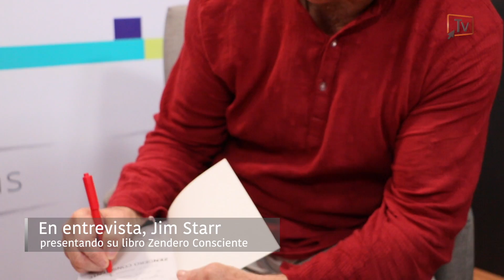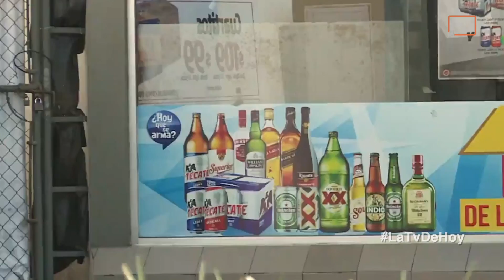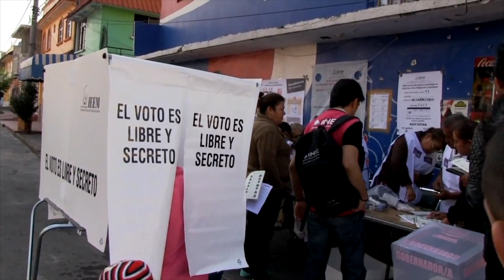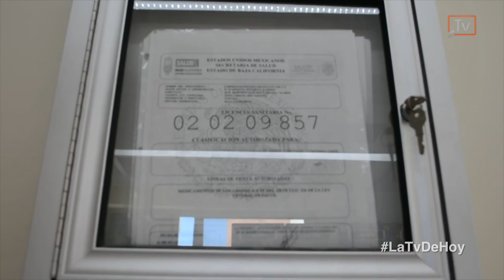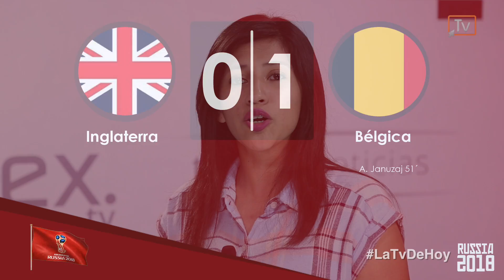TvMex Presenta - TvMex Noticias con Carlos Gómez Camacho